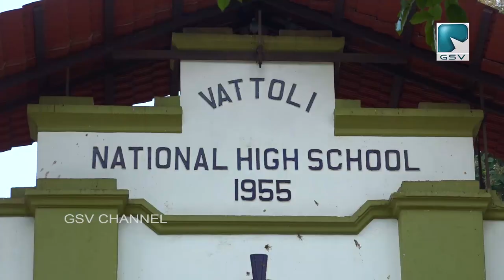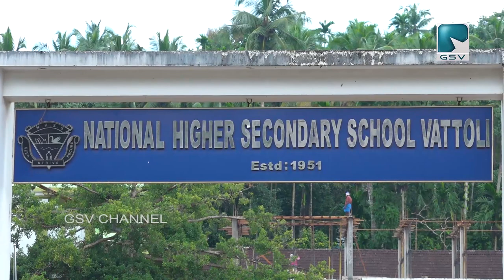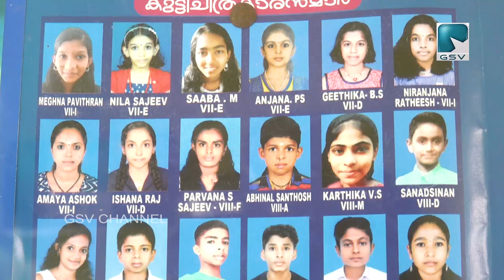വട്ടോളി നാഷണൽ ഹയർ സെക്കണ്ടറി സ്കൂൾ സപ്തതിയുടെ നിറവിലേക്ക്